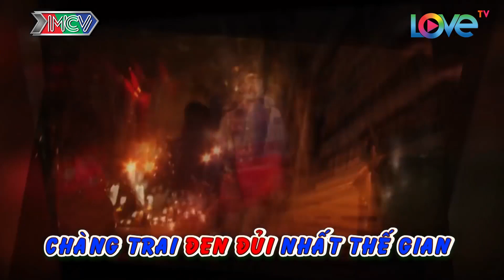Ribi Sachi và Mlee được THÀNH VIÊN CŨ hỗ trợ nhiệt tình | BÂY GIỜ LÀM SAO? Đi để khám phá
Hành trình phượt bằng xe máy của 2 nghệ sĩ Việt Nam là Mlee và Ribi Sachi cùng với 2 nghệ sĩ người Nhật khám phá Nhật Bản.
(cung đường từ thành phố Nagoya đến Núi Phú Sĩ).